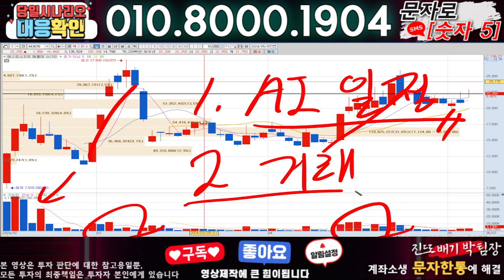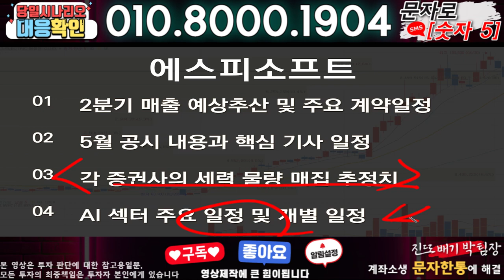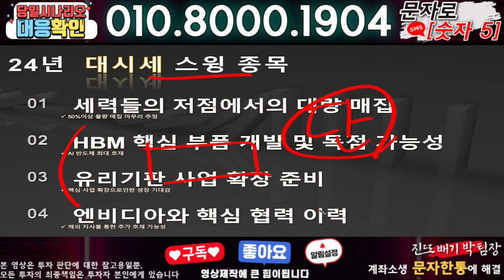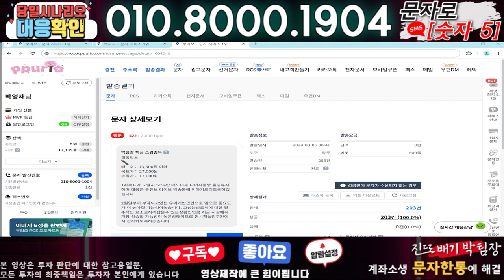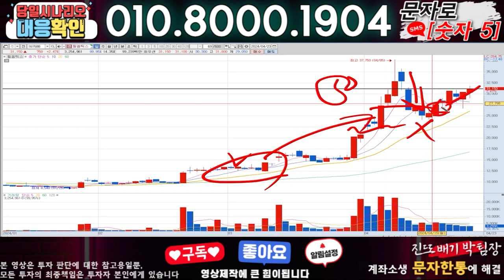에스피소프트 ) 3분전 기습속보-공식입장발표!! 무슨일인가?